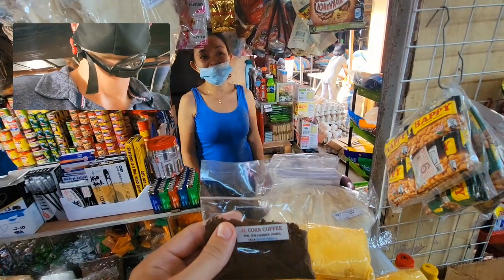Corn Coffee??? Even the Coffee is Unique in the Philippines!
Have you ever heard of "Corn Coffee"? Well neither have I until today! We went to the market to buy some eggs and I wanted to get some MANI (peanuts) and here it was a little pouch with the label - CORN COFFEE. I was immediately struck with curiosity, took out my phone and started recording as I knew this was gonna be another new experience in the Philippines. And I have to say, i was pleasantly surprised. This "coffee" which I suspect hardly has any actual caffeine in it as its just roasted and grounded corn, indeed has the coffee smell but hardly any content. With that in mind, it is a perfect substitute for coffee when you get that craving late at night and you know that if you drink actual coffee you will be up at night. Even decaf still has caffeine in it but corn coffee (probably) not.